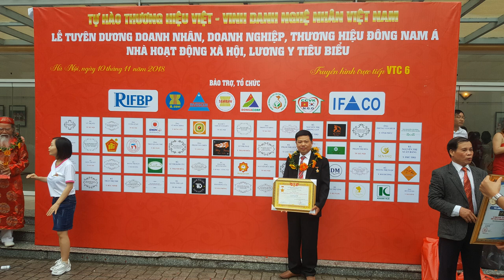Bàn thờ Ô xa gỗ gụ Nghệ Nhân đục tay Đẳng Cấp nhất Việt Nam.đồ gỗ Hiền Lanh. 0986883349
Bàn thờ Ô xa gỗ gụ, kt 1m97 x 1m07 x 1m27 đục tay 100% - Bàn thồ ô xa được mệnh danh Chúa tể các loại bàn thờ gia tiên
Bàn thờ Ô xa được làm từ gỗ mít ta, gỗ gụ, gỗ dổi. v. v. tùy theo yêu cầu khách hàng
Bàn thờ Ô xa được cơ sở sản xuất nên có giá bán tại gốc ko qua trung gian

...Chúng Tôi Tự Hào Là Người Dân Làng Nghề Mộc Truyền Thống: Làng Nghề La Xuyên đã hình thành từ lâu đời , trên 1000 năm tuổi